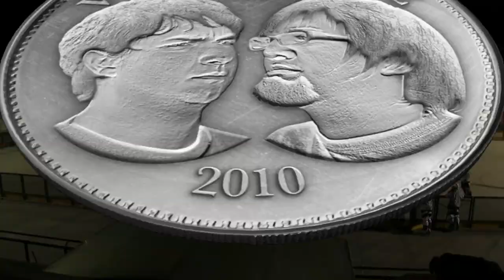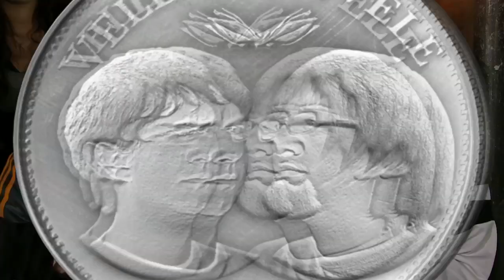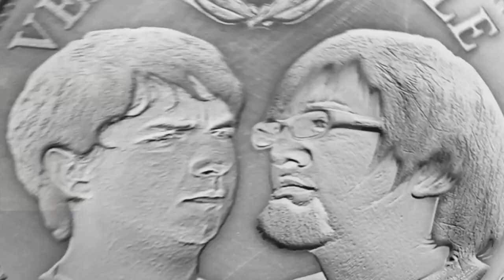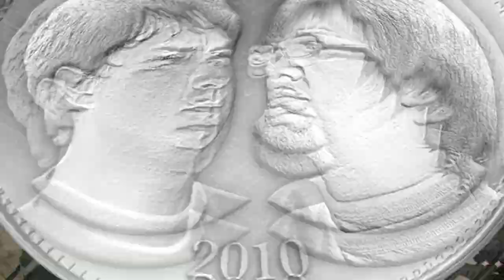Vele Vele Vele / Hockey